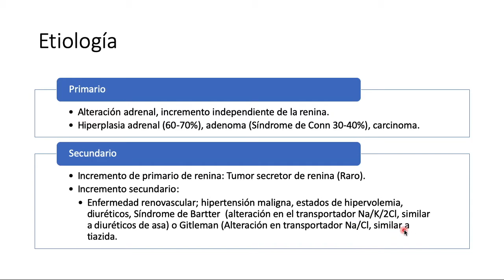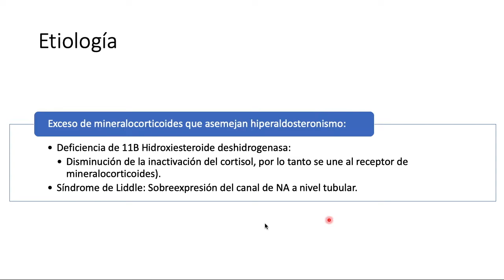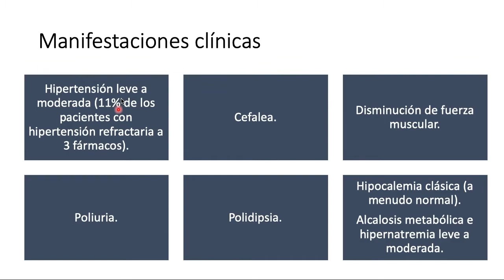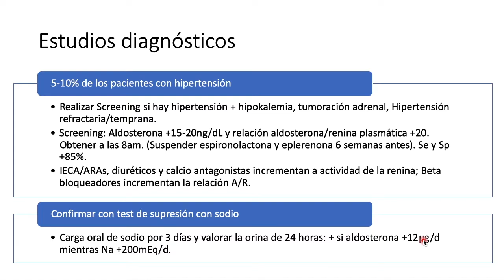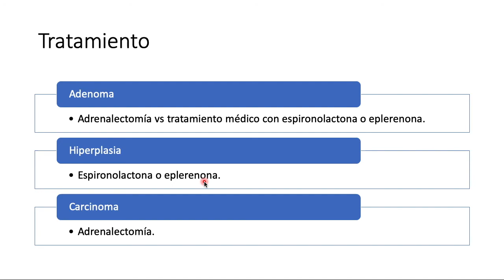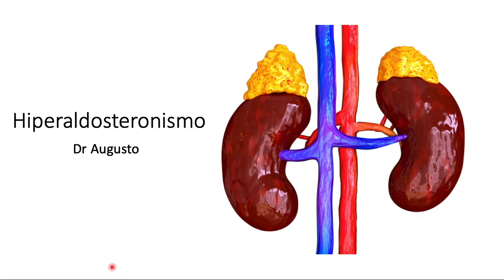Hiperaldosteronismo: Etiología, Cuadro clínico, Diagnóstico y Tratamiento.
Hola, en esta ocasión repasamos el hiperaldosteronismo secundario, desde etiología, cuadro clínico, diagnostico y tratamiento.

Micrófono con el que grabo

Saludos!!!